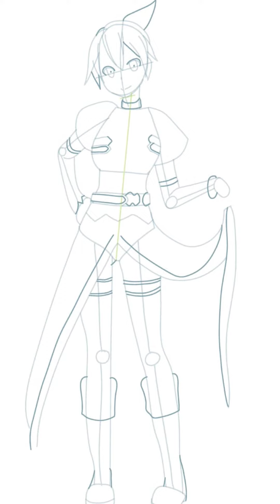Leafa Drawing photo short clips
Welcome

To.

770.5MB

new drawing photo
#770.5MB